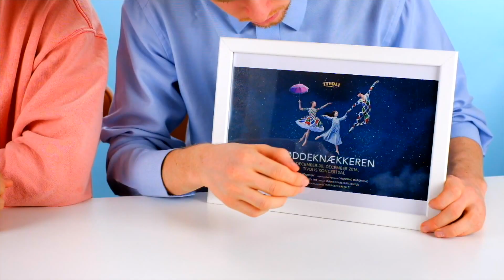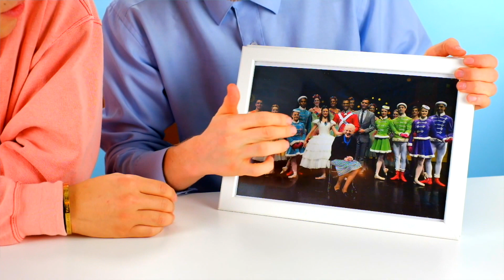Danish Christmas Calendar E04 (Pakkekalender & Nøddeknækkeren)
丹麦圣诞倒数日历 2016 第四集 (11月29日)